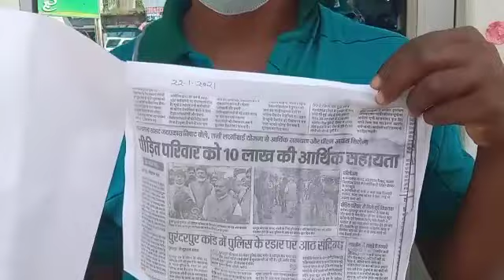महराजगंज: देखिये किस तरह भावनाओं से खेल गये भाजपा सांसद जयप्रकाश निषाद, घोषणाएं हुईं हवाई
पुरंदरपुर थाना क्षेत्र में 6 माह पहले रेप और बाद में नाबालिग की हत्या के मामले में पीड़ित परिजनों को भाजपा सांसद जयप्रकाश निषाद ने दिया था हर मदद का आश्वासन, लेकिन कुछ माह में अपने वादे भूल गये नेताजी, पीड़िता परिवार को नहीं मिली कोई मदद